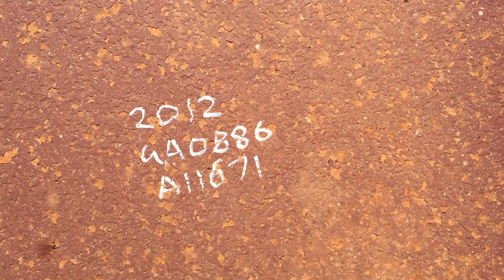GA0886 - 2012 Howard Porter Tri Axle Side Tipping Lead Trailer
2012 Howard Porter Tri Axle Side Tipping Lead Trailer

Year: 2012
Compliance Date: 03/2012
Make: Howard Porter
Model: TRI470
Body Type: Tri Axle Side Tipper
Ringfeder: Yes
Pin Size: 3.5"
Suspension: Leaf Spring
Axles: Three
Rim Type: 5 Stud Spider
Tyres: 11R22.5
Tyre Condition: Fair

Registration (WA Only): 1TND962
Registration Expiry (WA Only): 24 June 2019
VIN: 6T9T25WA1C0BKN090
Tare: 8,820 KGs
Colour: Red

GA #: 0886
A1 #: 11671